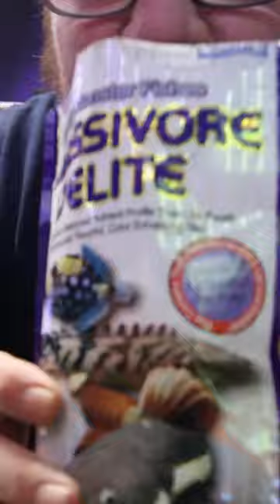Measured by the goldfish?